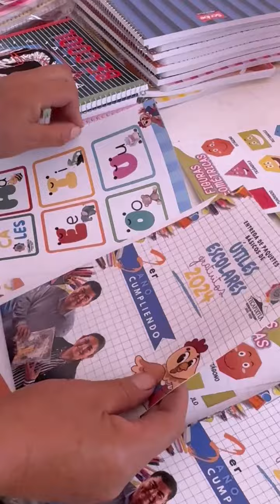PRÓXIMAMENTE LA ENTREGA DEL PAQUETE BÁSICO DE ÚTILES ESCOLARES GRATUITOS.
Mensaje del presidente municipal y titular del DIF de Yecapixtla, Heladlo Sánchez Zavala y Yuri Méndez Alanís:
“Próximamente, Entrega del PaqueteBásico de ÚtilesEscolaresGratuitos TercerAñoCumpliendo”.